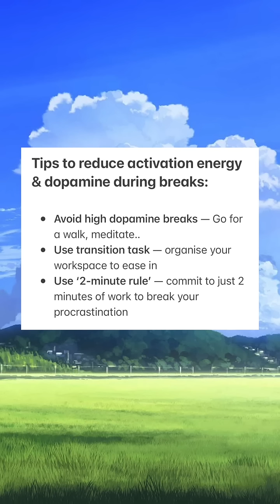Why is it easier to procrastinate after a break? 🧠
Why is it easier to procrastinate after a break? According to neuroscience 🧠

Sources:
• Schultz (1997)
• Monsell (2003)
• Kim (2017) and Gollwitzer (2006)